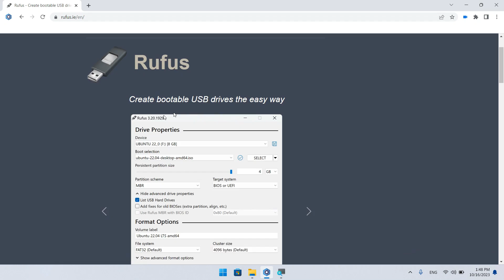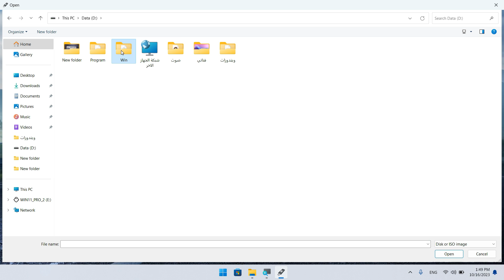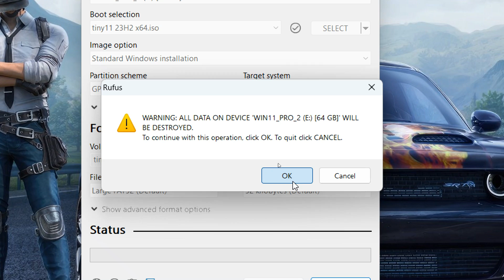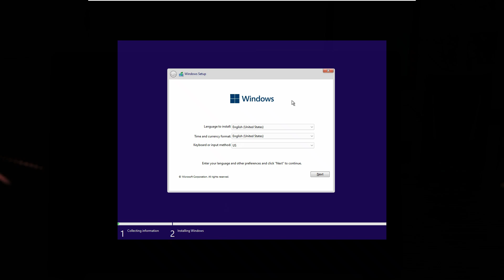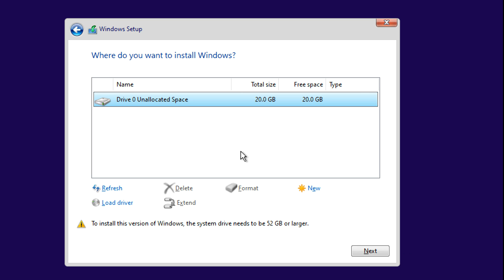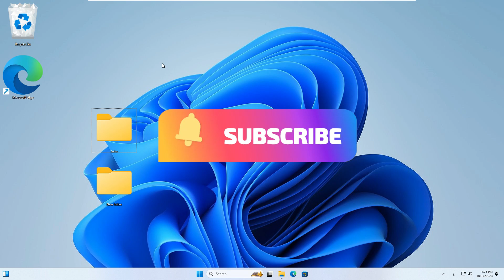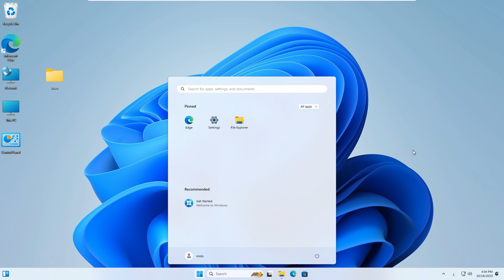احدث اصدار من اخف واسرع ويندوز 11| Tiny 11 23H2 لكل الاجهزة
اهلا وسهلا بيكم معانا افضل نسخة عل الاطلاق ويندوز 11 مخفف جدا ومعدل ليعمل على الاجهزة الضعيفة او القديمة مناسب لتصفح الانترنت ومشاهدة المحتوى والاستخدامامت العامة

💗مشاهدة المزيد 💗
تحويل اجهزة هواوي من EMUI لـــ 4 HarmonyOS لتثبيت خدمات جوجل على جميع اجهزة هواوي اخر تحديث 2023 🔥
النسخة الاقوي و السحرية بلا منازع Windows 7 تعمل على جميع الاجهزة القوية والضعيفة 2023 علي رامات 1G
طريقة عرض شاشة الهاتف علي التلفاز بدون برامج أو كابلات علي اى شاشة للايفون و الاندرويد
طريقة ارسال واستقبال التطبيقات و الفيديوهات من الهاتف للشاشة شارب Send to TV وجميع شاشات الاندرويد
حول شاشتك الي اندرويد تي في على الفلاشة فقط Android TV X86 USB طريقة سهلة وشغالة بإمتياز 🔥🔥
تثبيت خدمات جوجل على هواوي Install Google Play Service On Huawei Mate 50 Pro بشكل كامل
تسجيل المكلمات لاجهزة هواوي و هونر Call Recorder Huawei بدون برامج وتسجيل صوت واضح جدا بين الطرفين
تثبيت خدمات جوجل على هواوي Nova 9 و Install Google Play Service On Huawei Nova 9se بشكل كامل
تثبيت خدمات جوجل على هواوي Huawei Y7p Install Google Play بشكل كامل و سهل وحل مشكلة الاشعارات 👍
أسهل طريقة لتثبيت خدمات Google على هواوي نوفا 7i بشكل كامل Nova 7i - Install Play Store بالتفصيل 👍